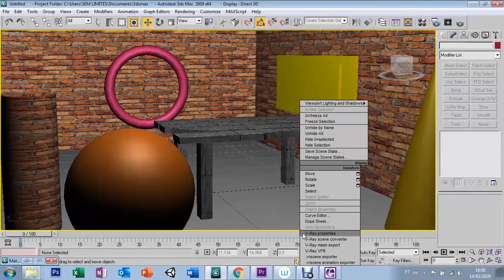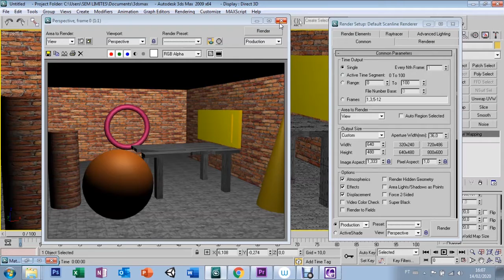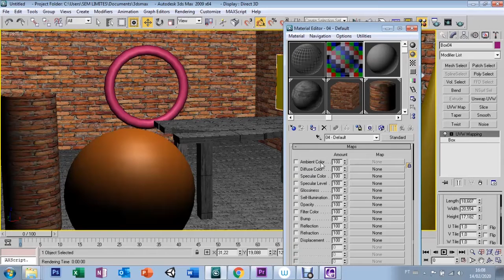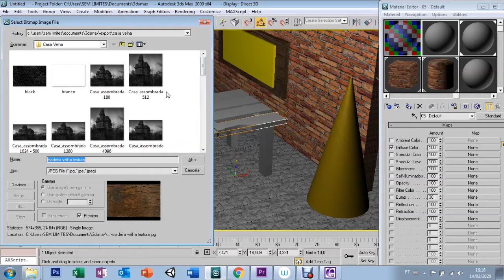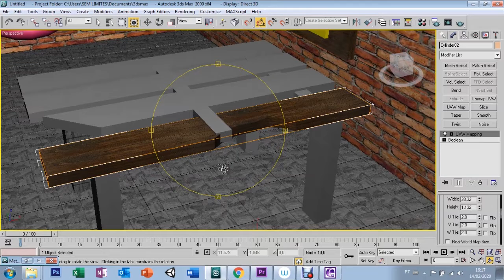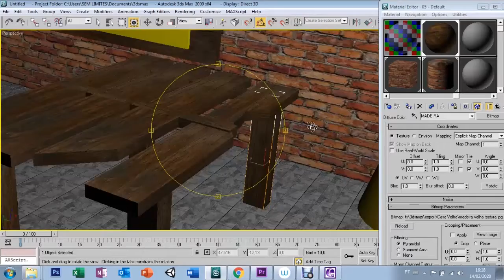AULA 40 - EDITOR MATERIAL MAPEAMENTO - 3D MAX 9